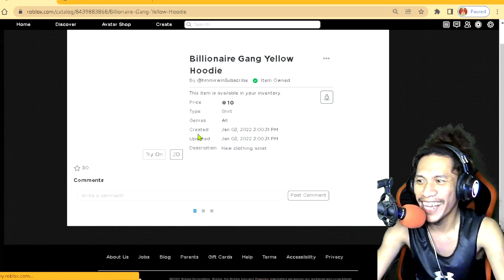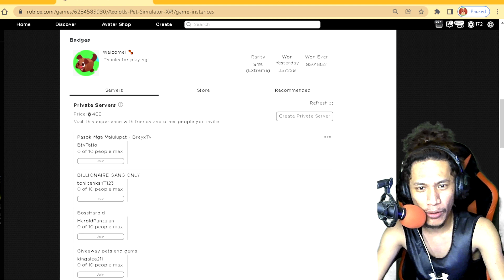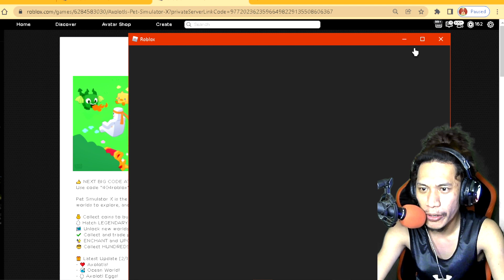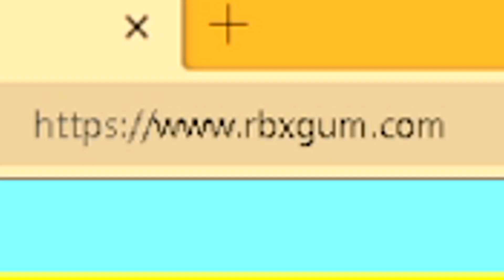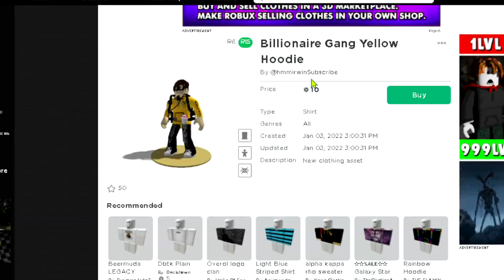Sinumpang Regalo Kay hmmirwin, Patawad ahaha! | Pet Simulator X - Roblox Tagalog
Ito ang sinumpang regalo kay hmmirwin ahaha

Kumusta lodi? Nag 👍LIKE ka na ba sa video natin? Nag 💬COMMENT ka na ba kung ano masasabi mo sa video na to? Wag ka na mahiya okay lang kahit anong OPINION mo para maayos at ma improve ko next time.
Kung may time ka pa at di labag sa loob mo 👨‍👩‍👦‍👦SHARE mo na din lodi. Maraming blessing darating sayo hehe. Salamat.🙏

Supportahan ang channel at maging part ng exclusive videos, exclusive conversation natin, tambay stream dito po, game with me
---Sumali sa fan groups dito